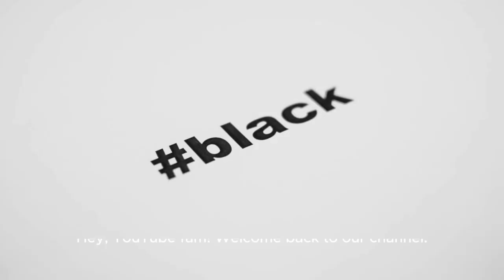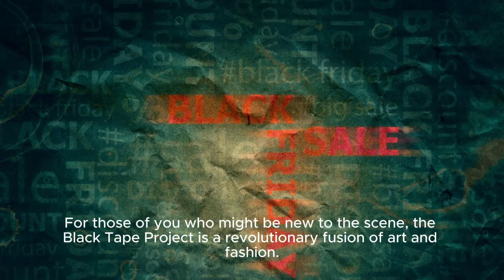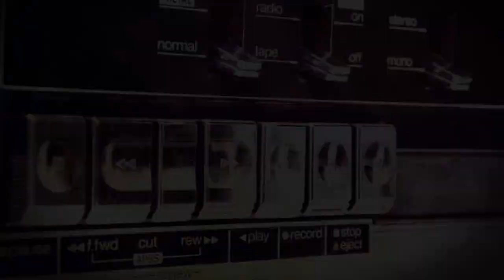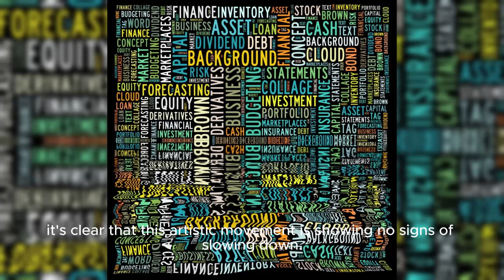Black Tape Project Models List in 2023 | Black tape project, Black Tape projects - Black Tape Chic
Black Tape Project Models List (2023) in 2023 | Black tape project, Black tape, Tape projects - Black Tape Chic
Hey, YouTube fam! Today, we've got an exciting topic to dive into – the Black Tape Project Models List for 2023! If you're a fan of stunning artistry and unique fashion, you're in for a treat. Now, let's get started!

The Black Tape Project has taken the fashion world by storm, blending creativity and allure in a way that's truly mesmerizing. As we venture into 2023, the project continues to evolve with new faces and jaw-dropping designs. So, without further ado, let's unveil the Black Tape Project Models List for 2023

For those of you who might be new to the scene, the Black Tape Project is a revolutionary fusion of art and fashion. Renowned for its boundary-pushing aesthetic, the project uses strategically placed black tape to create avant-garde outfits that leave a lasting impression.

Upcoming video on my  channel.

miami swim week,
miami swim week 2023,
miami swim week 2024,